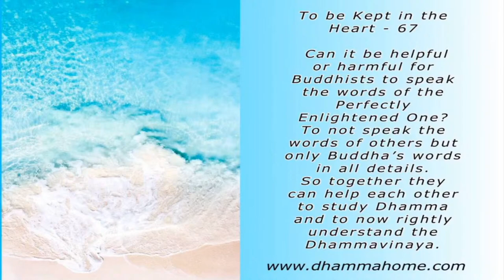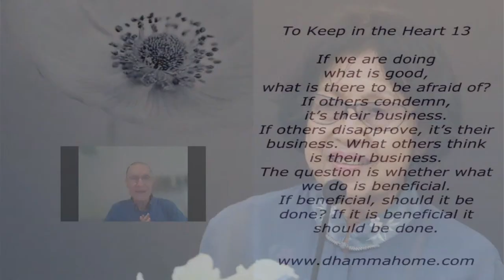Viet-Eng Dhamma discussion Wed 11th, May 2022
Vietnamese-English Dhamma discussion
Wed 11th, May 2022
14:30-16:00 hrs. Bangkok Thailand